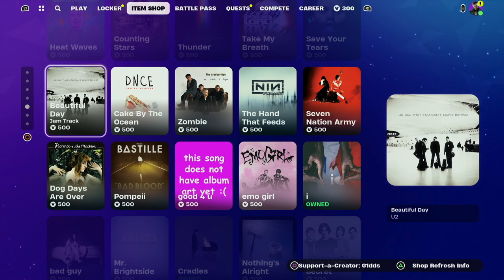Fortnite Item Shop 24th January